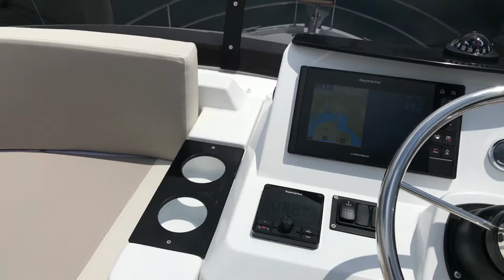May 2, 2018